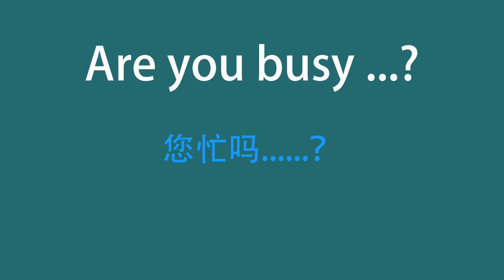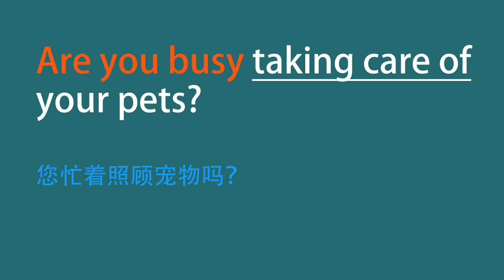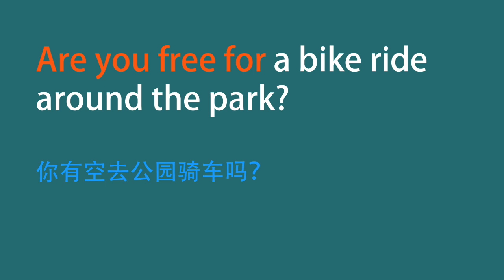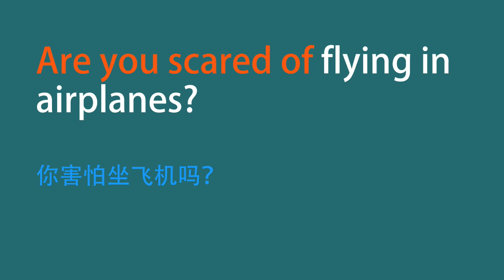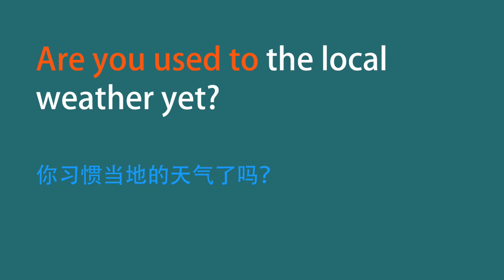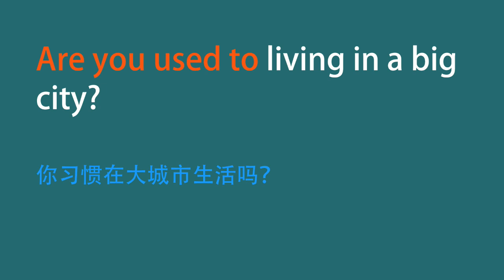快速提高英文口语水平，逐步培养英文思维的基础句型。适合初学者。初级英文句型 12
通过背诵英文基础句型快速掌握句子核心及单词，并逐步培养英文思维，使你的英文脱口而出。